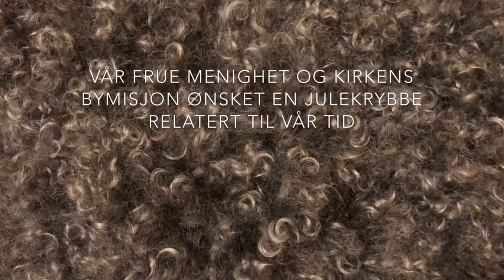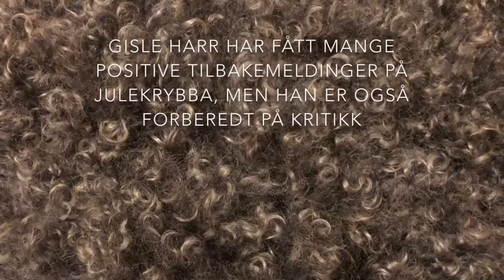En helt spesiell julekrybbe i Vår Frue kirke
Kunstner Gisle Harr har tatt utgangspunkt i det å være flyktning når han har laget julekrybba for Vår Frue kirke.